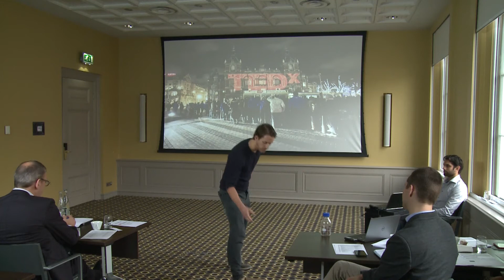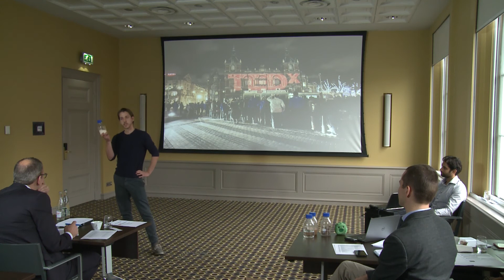Candy Becomes Plastic - TEDxAms Award 2014 - FINALIST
Candy Becomes Plastic - Gerben Stouten
How to solve the plastic waste issue in the world? Recover resources from waste water using bacteria that eat waste and produce bio plastic.